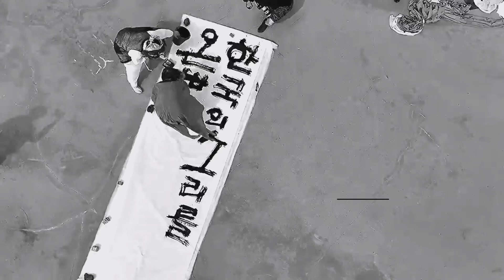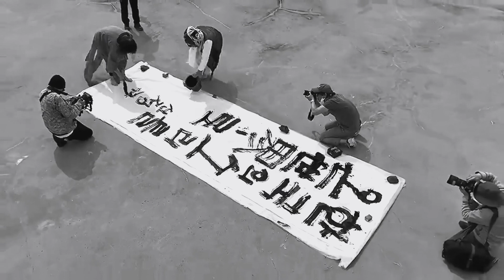Artist SOYUP (소엽 신정균 낙서허러댕기는녀자) 제주 돌문화공원 설문대할망 전시관 2022